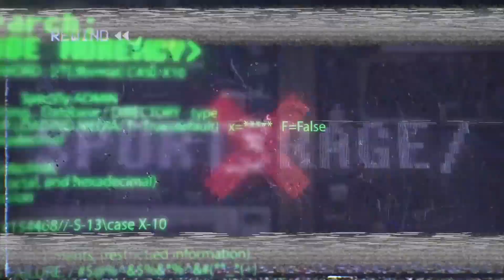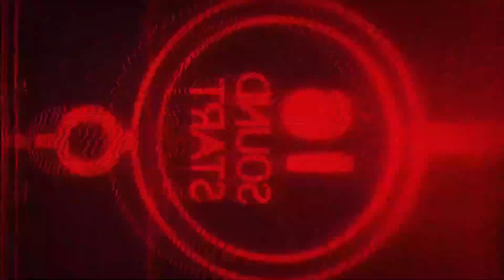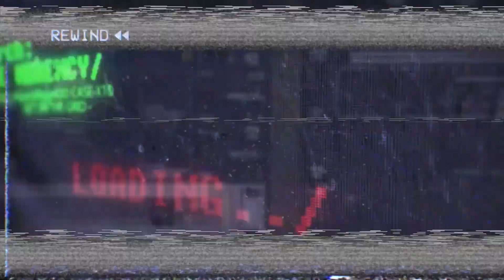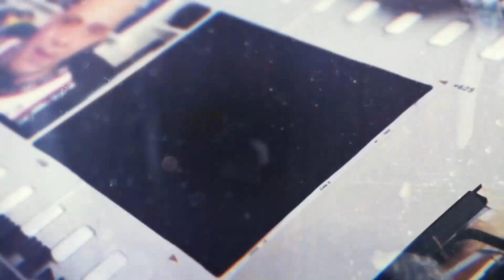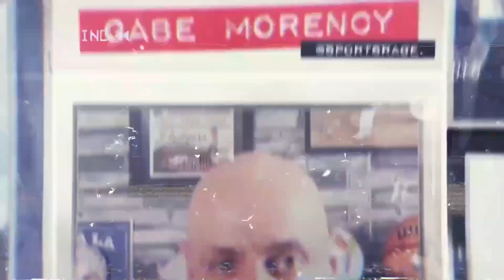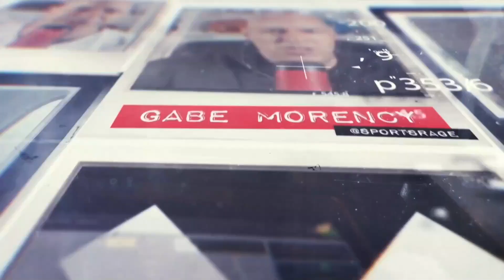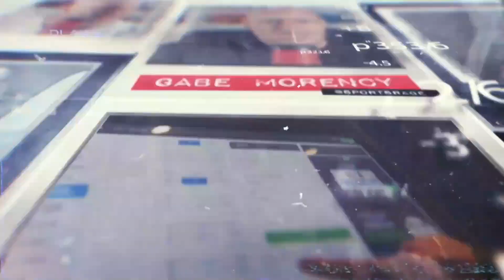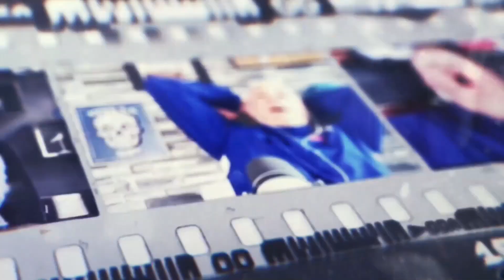SportsRage with Gabriel Morency 7/30/24 Hour 3